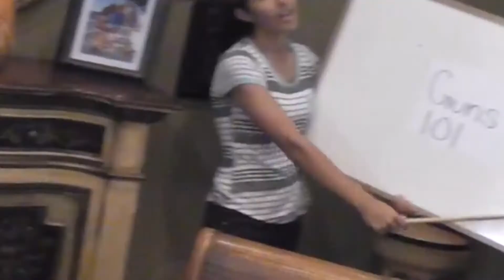Hardy Party Campaign Ad Bloopers